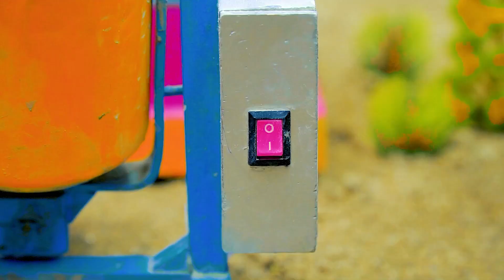Diy tractor making bulldozer repair train railway | Heavy truck carrying bricks,bad roads, muddy #2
You can show your appreciation by giving me a positive comment (💚💚💚) right below the video.
We are extremely grateful to our viewers and the donations collected will be used to further enhance and promote the growth of our channel!!!
science project
santroyce
school science project water pump
diy tractor
tanker
petrol pump
keepvilla
keepvilla tractor
keepvilla tractor video
keepvilla diy
mini creative
minicreative tractor
diy tractor